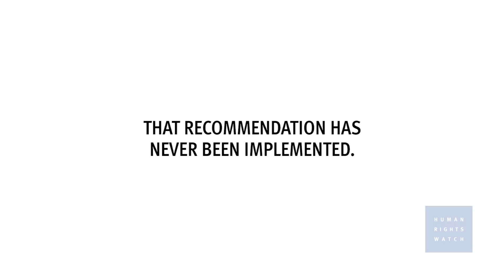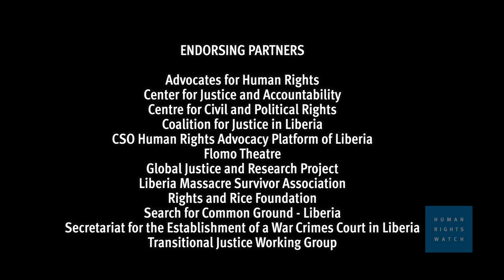Liberia: Video Appeal for War Crimes Court